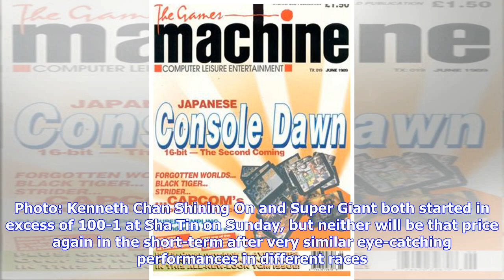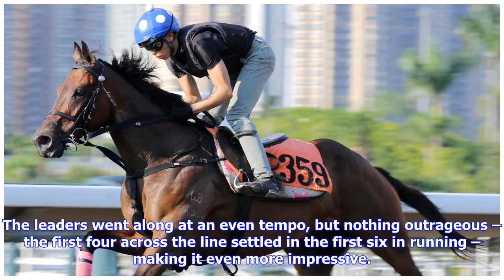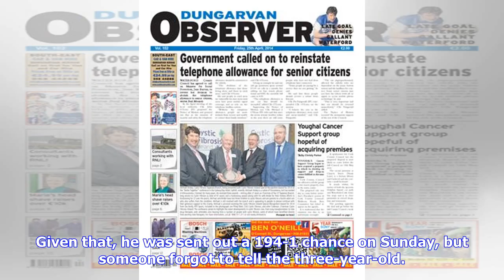Breaking News | Shining On, Super Giant show they are better than 100-1 no-hopers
Follow these youngsters after eye-catching performances at Sha Tin on Sunday by Tom Biddington on Monday, July 2, 2018 5:28 PM Shining On gallops on Sha Tin’s all-weather track. Photo: Kenneth Chan Shining On and Super Giant both started in excess of 100-1 at Sha Tin on Sunday, but neither will be that price again in the short-term after very similar eye-catching performances in different races. The Francis Lui Kin-wai-trained Shining On finished sixth in the Class Four Serving the Community Han...